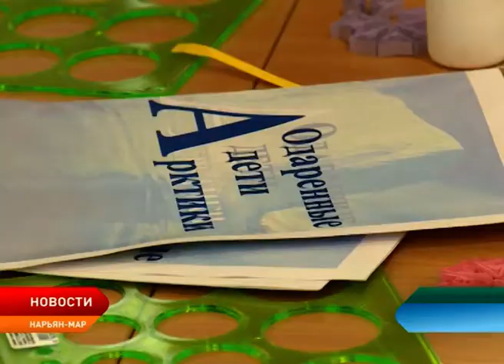В Нарьян-Маре состоялось открытие фестиваля «Одарённые дети Арктики»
Сегодня в Нарьян-Маре прошло открытие Фестиваля «Одарённые дети Арктики». Мероприятие для талантливой  молодёжи организуется в округе уже третий раз «Ненецким региональным центром развития образования». Фестиваль начал свою работу во Дворце культуры «Арктика» в формате интерактивных площадок по девяти направлениям.